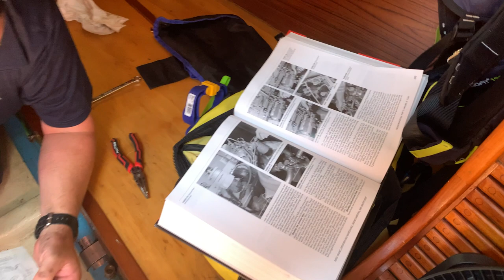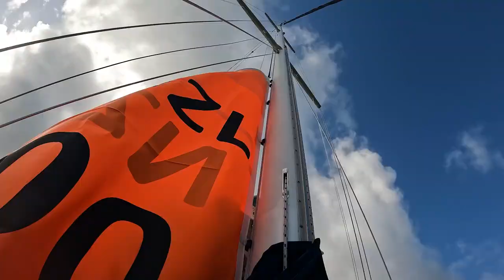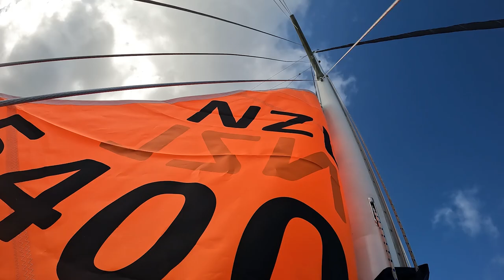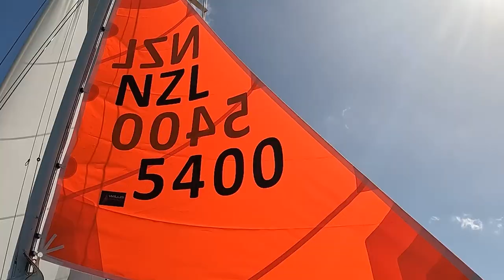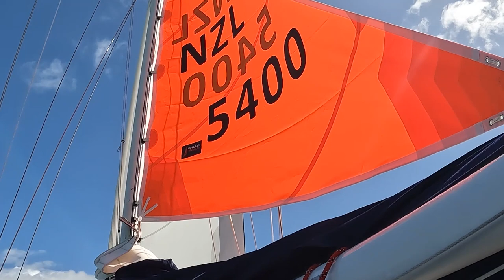Sailing STORM TRYSAIL | Skipper's BOOT CAMP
Since becoming full time liveaboards on our sail boat, Adam has always planned for us to be practising something so that should the time come for us to need to do something, then we know how to do it rather than feeling anxious and unsure of what to do. These sessions can range from learning how to hove to, to jibing, to using our hydrovane, to testing our storm sailing. The list goes on. Well it may not always sound like fun, he has a point and so over the summer we will be doing more of these sessions so that we both feel confident and secure in what we need to do, should we need to. We'll film these practice sessions and we've decided to call them Skipper's boot camp.

Sincere thanks to Charlotte Rockstar Jones for composing and recording Te Tāiko's theme song.

We’re Adam and Vicki. After a few years of studying and working hard we decided it was time to make a change. We needed a change that would allow us to spend more time together, give us a better work/life balance, and the freedom to travel. While we still had time on our side, we wanted to use it to live rather than use it to chase money. Learning to sail was the answer. In December 2021 we moved onboard Te Tāiko, a Chico40, and since then we have been so fortunate to explore many of New Zealand’s pest free islands and its beautiful anchorages.

With our love of travel and adventure, this lifestyle has enabled us to experience so much more than we could ever have imagined. From new experiences to meeting incredible people along the way, our life has been enriched in so many ways and makes us ever so more appreciative of our environment and the footprint we leave behind. Tāiko is our floating home. She gives us the freedom to go anywhere the wind and weather allows. By living a more minimalistic and sustainable lifestyle, she has provided us with a better work/life balance and has taught us to live and be present more in the moment.

Tāiko has also taught us to be more independent and less reliant on services. Some of these experiences have taken us out of our comfort zone many times but as the saying goes, ‘a comfort zone is a wonderful place but nothing grows there’. Our plan is to do blue water cruising. So, over the next year we will be completing some maintenance work on Tāiko and be getting her ready to meet New Zealand’s category 1 requirements to be able to go offshore. In the meantime, follow along with us as we navigate this new lifestyle whilst sharpening our skills exploring New Zealand waters.